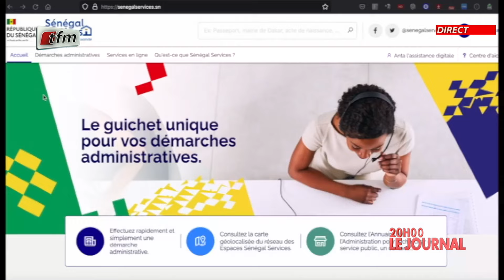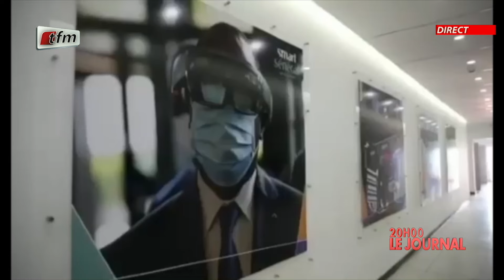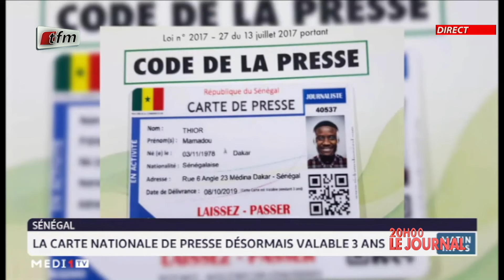JT Français 20h du 17 Mars 2024 présenté par Cheikh Tidiane Diaho